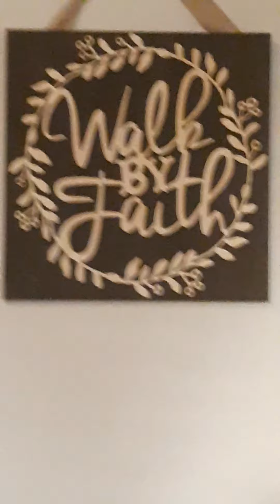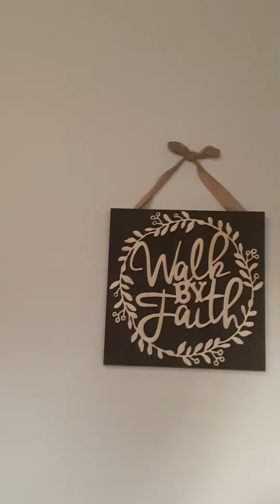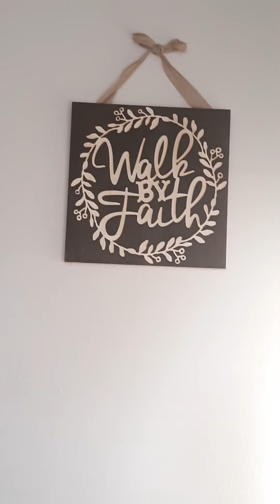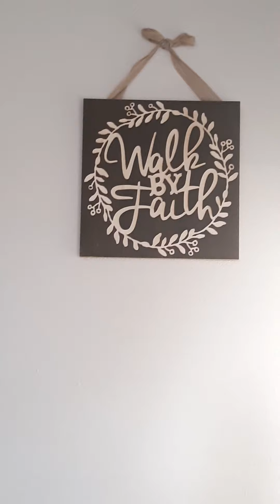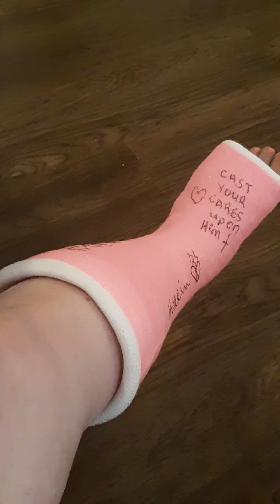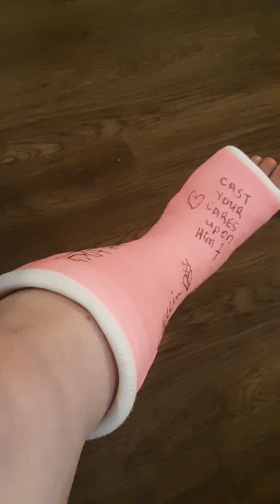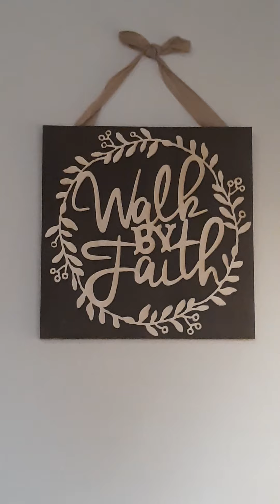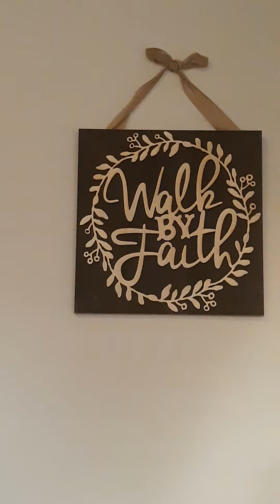Wearing a cast still! "Walking" by faith ;) and IvankaTrumpDream